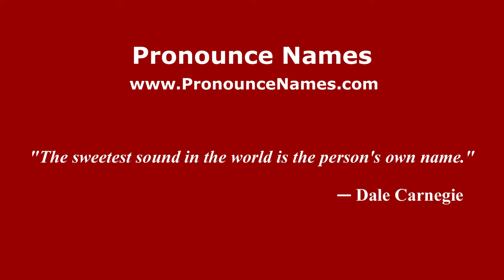How to Pronounce Nikos Zachariadis - PronounceNames.com